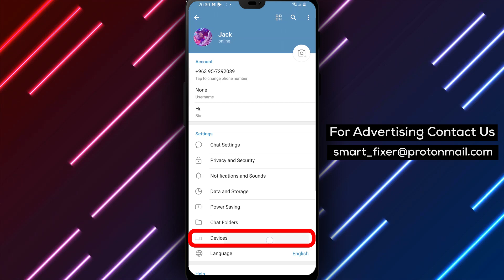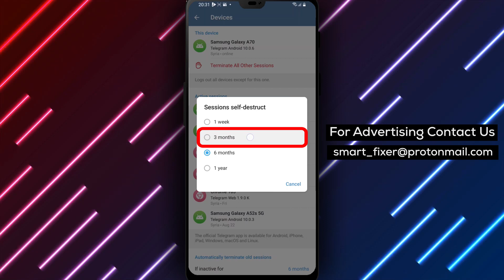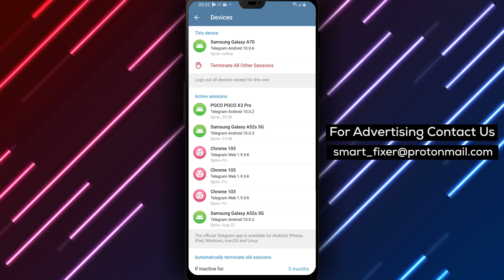How To Automatically Terminate Old Telegram Sessions If Inactive for 3 months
Learn how to automatically terminate old Telegram sessions if inactive for 3 months with this full guide. Follow these steps:

1. Open Telegram
2. Tap on the three stacked lines in the top left corner
3. Tap on "Settings"
4. Then tap on "Devices"
5. Scroll down to "Automatically Terminate Old Sessions" and tap on it
6. Tap on "3 Months"

Enhance the security of your Telegram account by setting up automatic termination of old sessions. Watch the video now for a step-by-step tutorial on how to automatically terminate old Telegram sessions.